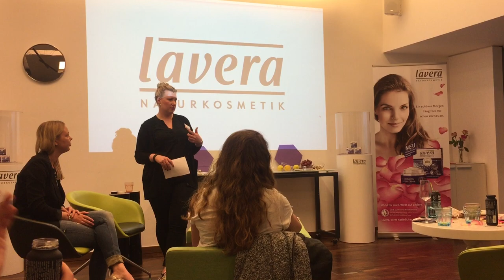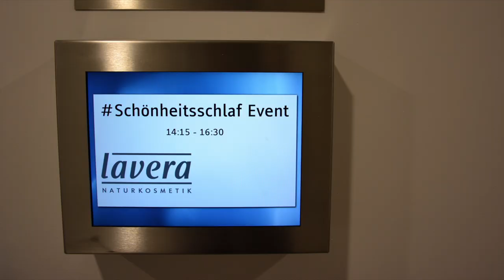Low Carb oder High Carb? Pfannen im Kinderzimmer & lieber älter Mutter werden?/ LadyLandrand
Heute ist wieder FriendsDay-Zeit
Ihr habt mir Eure Fragen geschickt und ich habe einige von Ihnen beantwortet!

Habt Ihr auch Fragen?
Dann schreibt sie in die Kommentare, fragt mich über Facebook oder Instagram.

Oder schreibt mir einfach eine Mail

Ich trage im Video:
Wangen: Mineral Sun Glow Powder, Lavera + "So Fresh Mineral Rouge Powder" Pink Harmony 04, Lavera
Lippen: Novum 08, Dr. Hauschka + Inika Lip Whip melon
 Augen: "Loving Whisper" + "She`s Poweful" beides Every Day Minerals + Kajal, black, Lavera
**"Front Row Mascara, black, Lavera,
Teint: "Nude Effekt Make-Up Fluid "Honey Sand",Lavera + Lavera Concealer 01
Kleid: Armed Angels
Transparenz:
**Produkte die mir zum ausprobieren zugesendet wurden!
** Dr. Hauschka Palette 01
Vielen Dank an Dr. Hauschka & Lavera

Happy FriendsDay